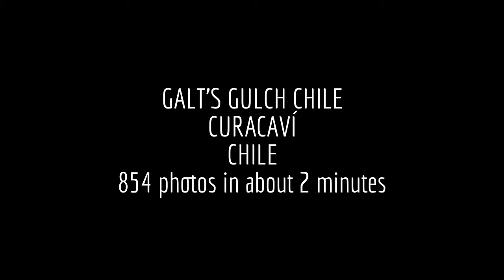Galt's Gulch Chile - Hyper Slideshow